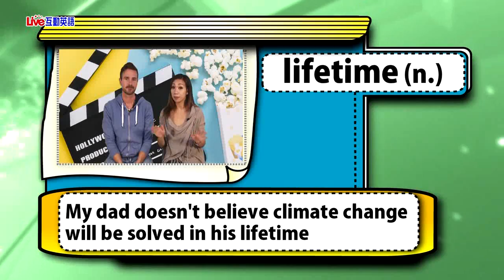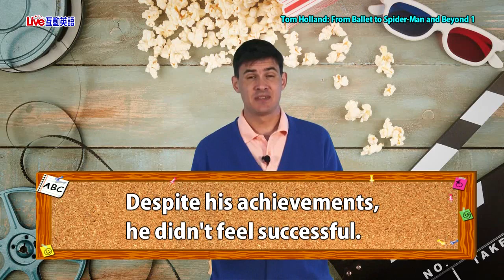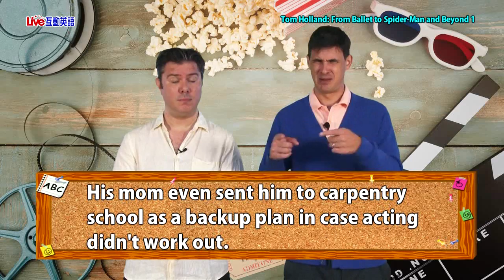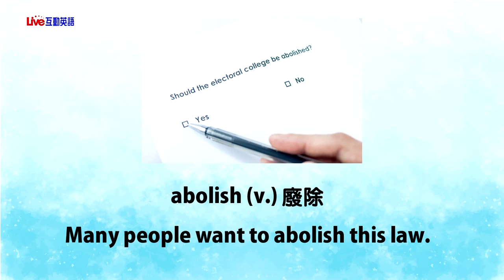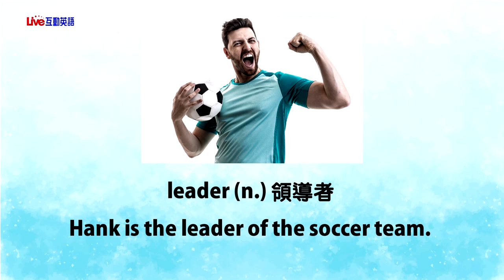2021年03月Unit 1-1《湯姆‧霍蘭德：從芭蕾到蜘蛛人，不斷挑戰自我 1》